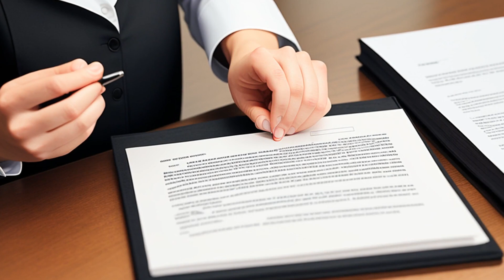Romero v. Mervyn's (1989) Overview | LSData Case Brief Video Summary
The case involves Mervyn's appealing a verdict in favor of Lucy Romero for breach of contract, resulting in compensatory and punitive damages. The issue is whether there is substantial evidence to support the jury's finding that Mervyn's placed Wolf in a position of authority and clothed him with the authority to make the promise at issue. The case also addresses whether punitive damages should be available in contract cases and whether medical bills were properly admitted as evidence.

Romero v. Mervyn's (1989)
Supreme Court of New Mexico
109 N.M. 249, 784 P.2d 992